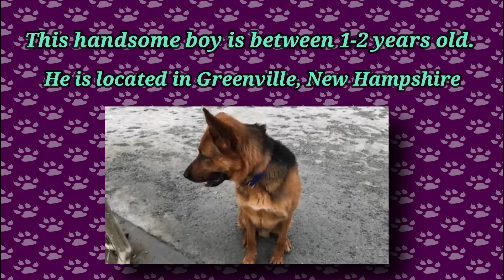*ADOPTED!* This Handsome German Shepherd is Waiting! 💕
Say Hi to Scooby!!🐾   This gorgeous german shepherd male is between 1-2 years old and located in Greenville, NH.📍 He is said to be just a great, sweet dog after he gets to know you, but like many GSDs takes a bit to warm up to strangers. 💝

He loves to play fetch and could play all day! See his video to check out his skills! He knows basic commands and kennels well, too. He has a mid-level energy level.

Scooby needs someone with breed experience or someone with large dog experience who’s willing to learn how this breed needs a job and a pack leader. 🐾

Scooby hasn’t been around other dogs, but he’s young and playful so another fur-kid in the home may be possible. No cats in the home. Kids’ 10+ are preferred.

Please let her know you heard of Scooby through ARK! 👍

Who are we?  Animal Rescue Konnection (ARK)  is a non profit organization in Massachusetts dedicated to bridging the gap between dogs in need and the organizations that can help them find new homes. We specialize in matching breeds that are hard to place due to discrimination and labeling with progressive shelters and rescues willing to take on the challenge of taking in these ‘at risk’ dogs and giving them what they need to succeed.